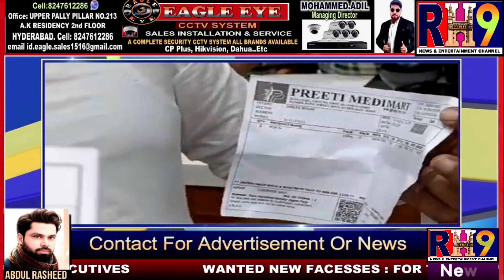Awam ko 25℅ Discount K Nam Per Lotne Wale Koti Drug Mart Ka Hua Parda Fash Nampally Dargah X Road